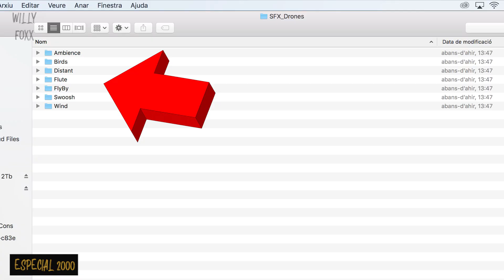🚁Plano IMPOSIBLE con DRON! Mavic Pro (especial 2000 subs)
Cómo hacer un PLANO IMPOSIBLE con tu dron?!?! Te enseño todo el proceso MUY FÁCIL con un resultado increíble! Un plano super bonito con un DJI Mavic pro que puedes hacer con cualquier dron...o incluso con una Gopro Hero 7 black por ejemplo si quieres!

Es el truco que os enseño para CELEBRAR que ya somos 2.000 SUSCRIPTORES en el canal! Sólo una semana después de alcanzar los 1.000!